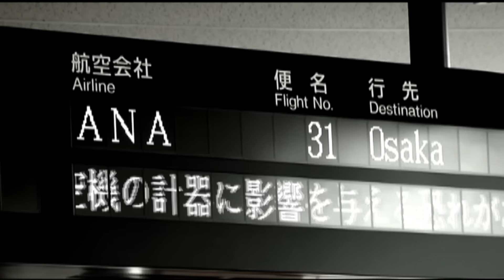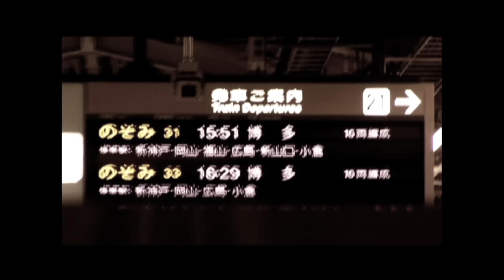TRF / Live Your Days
2023年はTRFデビュー30周年イヤー!
3月22日、EZ DO DANCE - Version.2023 - 配信スタート

==動画の説明==

TRF 30thシングル。記念すべき30枚目のシングルはTRFならではアッパーなダンストラック！